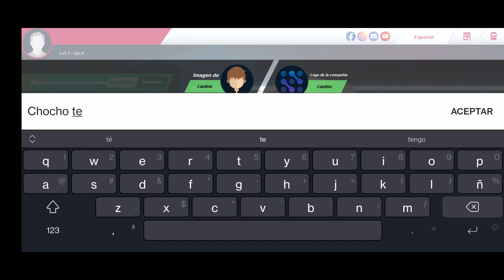Este juego es muy realista y de calidad | Truckers of Europe 3 Android Gameplay